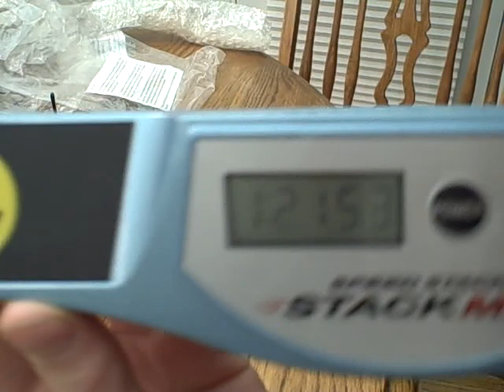Orb solve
title